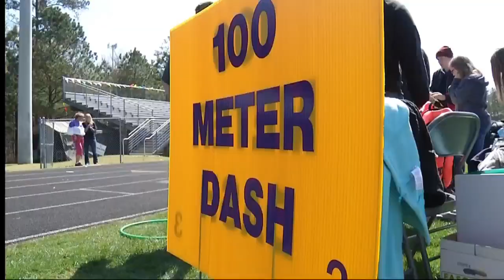Parents of children with autism at Special Olympics talk challenges, rewards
It was a beautiful day for a few students to spend some time outside of the classroom running, jumping and throwing their way into first, second and third places.